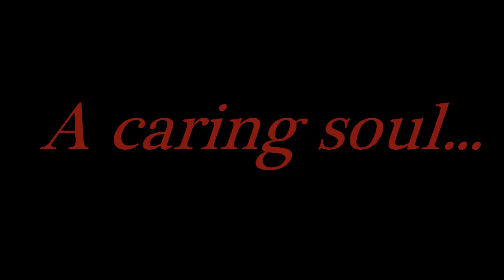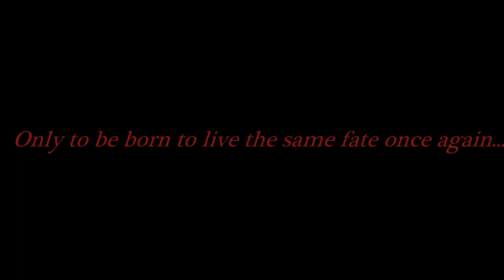The Age of the Dragon Prince Trailer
Leiel was born from the ashes of a once powerful formidable Dragon Lord named Eridanoran. This Lord's disciple fused his strength and like to ressurect his Master in doing so Leiel was born, His heart is filled with grief and saddness. He shudders at the very though of a man so prone to his former self that he was in love with, that man's face is unforgettable. The worst part is he has no memory to recall what happened. All Leiel knows about himself lies within a the wing shaped scars on his back.

The passion the former Lord once had is still burning within Leiel's soul, Lord Eridanoran's heart still beats within; which might explain his urge to help everyone around him depsite his shyness toward these feelings.

Leiel has no recolletion of parent's he woke up at he very depths of the Hall of Blood with only a gold pendant outline with a red inferno ruby on his neck that reaked of the scent of soil. The back of the pendant has the initials Y.F engraved in to it.

He instinctively sought refuge with the Farstriders and ever since has helped the city of Silvermoon by warding off demons that plaque the land.

Because of his past he can seem shy but when he feels he has found trust within someone Lei is generally a nice man.

Good Diamond Words that decribe Lei: ADAPTABLE, COURAGEOUS, EDUCATED, ELEGANT, FASTIDIOUS, HEDONISTIC, INTELLIGENT, NATURE-LOVING, NOBLE, OPPORTUNISTIC, PROUD, REFINED, RESILIENT, SENSUAL, FORGIVING, VAIN, LOVING, KIND

Song : Whisper in the Dark -Skillet &
D - Yami yori kurai doukoku no a cappella to bara yori akai

There is a preview of a Machinima I am working on that tells a tale of his story, Youtube the title, "The Age of the Dragon Prince".

Thanks to the guild " The Felfire Eye" and it's members Volica, Kalorleron, and Arnathan.
Also special thanks to Blizzard Entertainment, Fraps, Wow Model Viewer, and Sony Vegas.
Enjoy~ and HAVE A GREAT NEW YEAR!